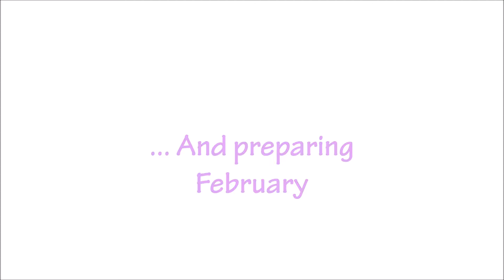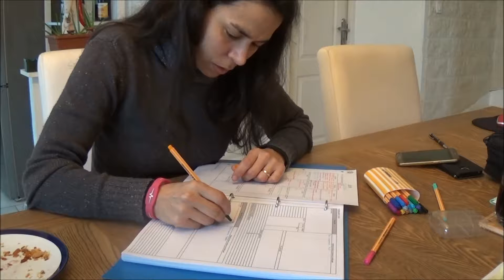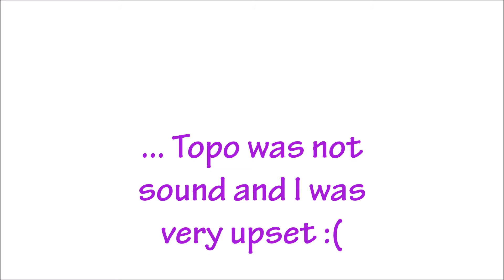WRAPPING UP JANUARY AND PREPARING FEBRUARY | GOALS 2018 | TheStriveToRide weekend vlog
Hi! So this weekend was all about wrapping up January’s goals and preparing for February. I hope this can give you ideas for your goals ;)
The Vlog ends à bit abruptly, sorry for that and I will explain more on the next weekly vlog.

In this vlog : Rain,rainy days, winter, motivation, outcome goals, goals, monthly wrap up, horse soundness, weekend vlog, monthly goal preparation, goal prep, goal preparation, wrapping up January, Preparing February, goals 2018, riding goals